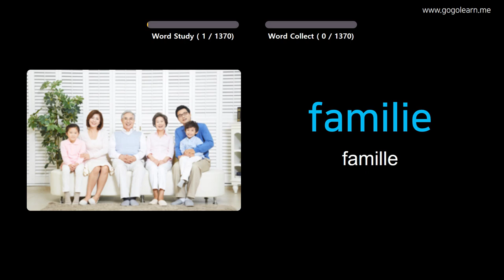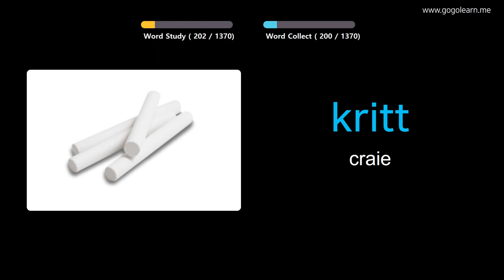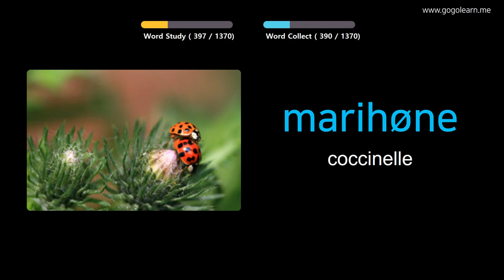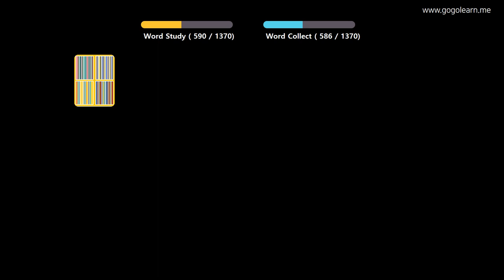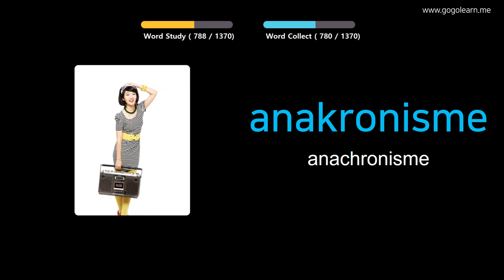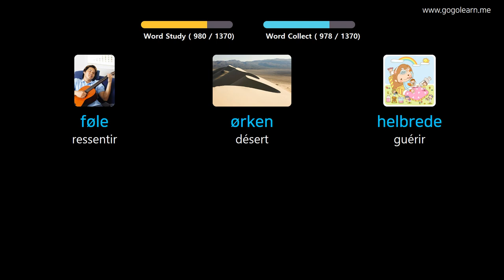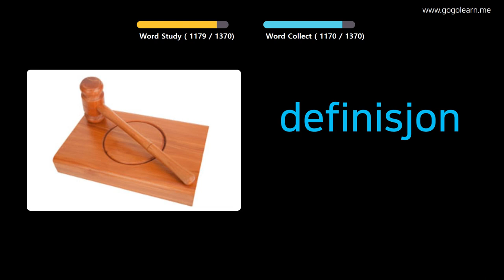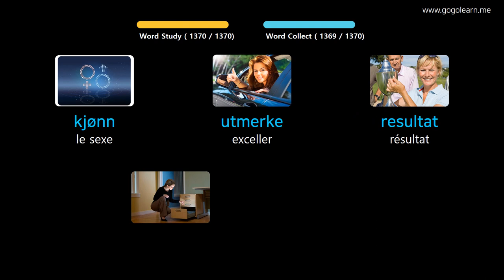Apprendre Le Norvégien À Travers Des Images |Vocabulaire Norvégien De Base | Golearn